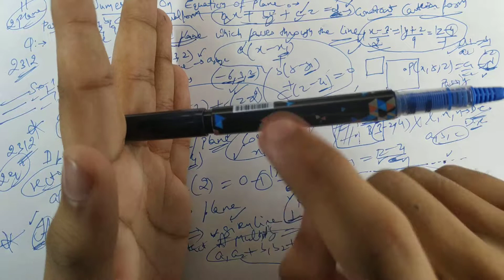#339 Part- 5 | Imp. Numerical on Eq. of Plane Pass. Through Point... | CBSE Class 12 (Hindi/English)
In this video, you can learn important numerical on Equation of Plane Passing Through Point & Parallel To Given Line Part- 5.